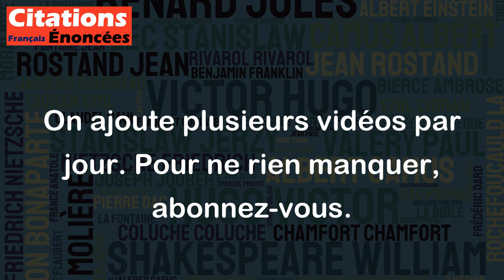Les masses sont les véritables héros. - Mao Zedong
Cette citation de Mao Zedong souligne l'importance du peuple dans la construction d'une société. En considérant les masses comme des héros, il reconnaît leur rôle central dans les changements politiques, économiques et sociaux. Cela parle également de la capacité de la masse à travailler ensemble pour réaliser de grandes choses. Cependant, il est important de noter que la façon dont Mao Zedong a traité les masses a été critiquée pour son manque de respect des droits humains et pour l'utilisation de la violence pour atteindre ses objectifs politiques. Par conséquent, bien que la citation encourage la participation de la population dans les processus de changement, il est important de considérer cette idée de manière critique et de ne pas justifier des méthodes violentes ou abusives pour atteindre les objectifs.